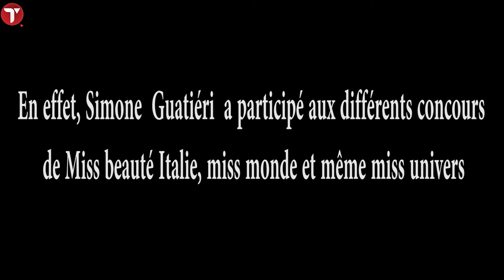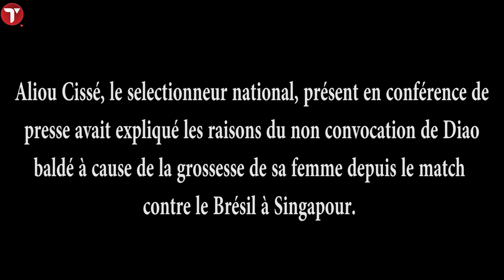L’épouse de l’international Diao Baldé Keïta a donné naissance un enfant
Oui, Diao est heureux…. Heureux car son épouse Simone Guatiéri a  accouché d’un mignon bébé.